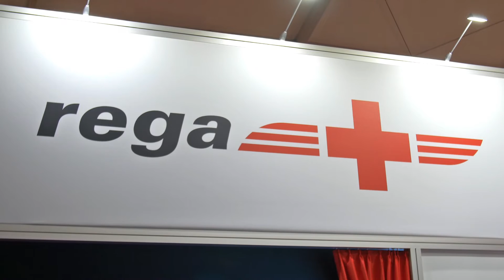Espo Ticino 2016 - Focus Espositori - Rega